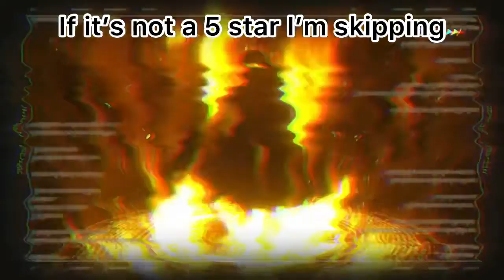Isekai memories Ep 42